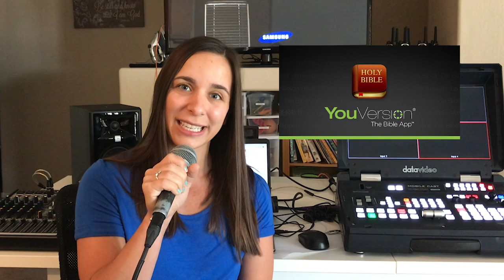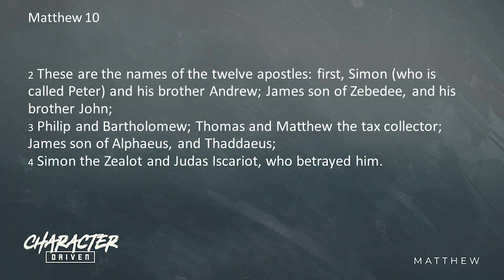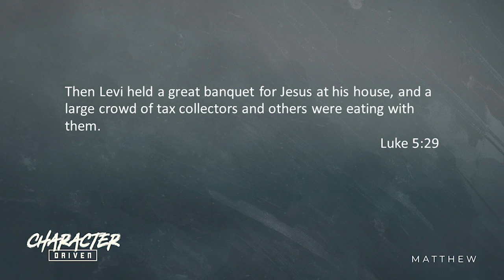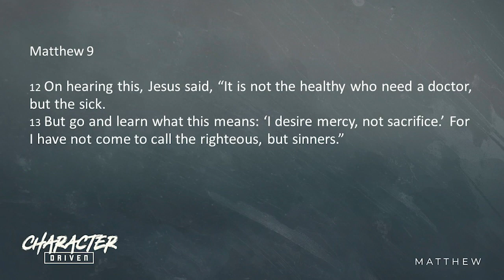Crossings Church Service- 4-26-20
This week we move into the New Testament with the focus on the writer Matthe, one of the twelve disciples!